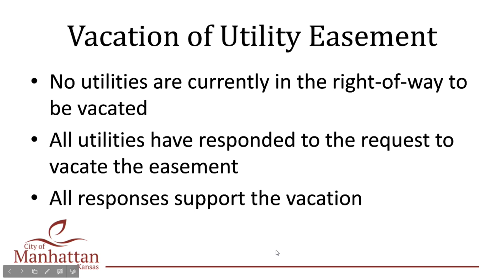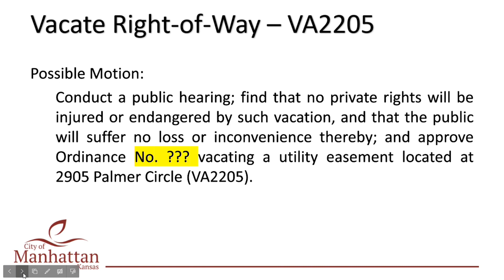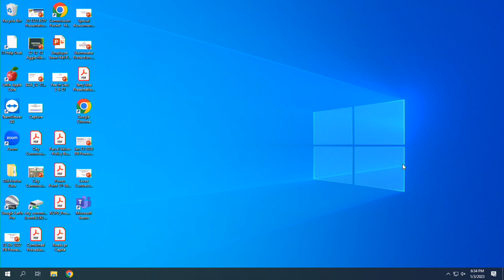01/03/23 City Commission Meeting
General Agenda: City Commission Reorganization; Conduct a public hearing and consider an Ordinance vacating a portion of a utility easement located at Lot 3, Interlachen Addition (also known as 2905 Palmer Circle) in Manhattan.